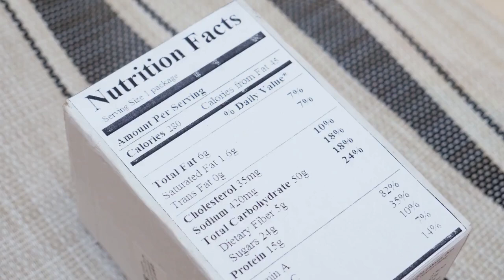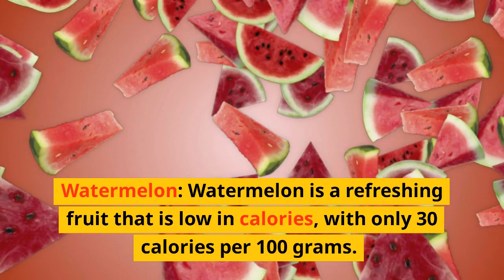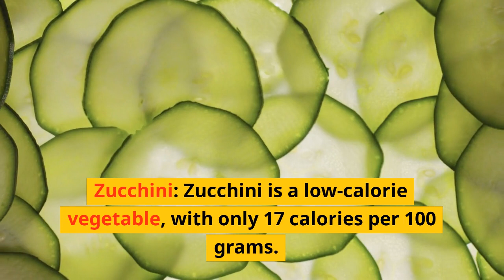10 Foods That Contain Almost No Calories.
Are you looking for healthy and nutritious options to add to your diet without worrying about adding too many calories? Look no further than this list of 10 foods that contain almost no calories!

In this video, we'll explore some of the best low-calorie foods that are packed with nutrients, vitamins, and minerals to help you stay healthy and energized. From cucumbers and celery to broccoli and spinach, these foods are not only low in calories, but also high in fiber and water content, making them great for digestion and hydration.

We'll also talk about the health benefits of each food on this list, such as how tomatoes are rich in antioxidants that may help reduce the risk of certain cancers, and how carrots are a great source of vitamin A that is essential for maintaining good vision health.

Whether you're looking for healthy snack options or delicious meal ideas, these 10 foods are sure to satisfy your taste buds and keep you feeling full and satisfied without the added calories. So, if you want to learn more about these low-calorie, nutrient-rich foods and how to incorporate them into your diet, be sure to watch this video until the end!

Don't forget to like and subscribe for more healthy food ideas and nutrition tips, and share this video with your friends and family who may also be looking for healthy and delicious food options.